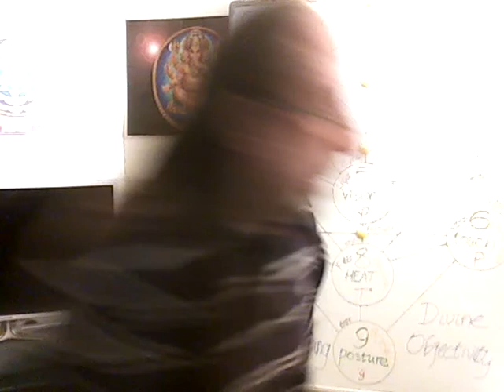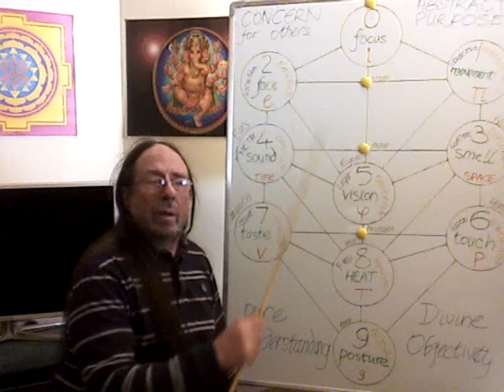Pure Understanding 9/9